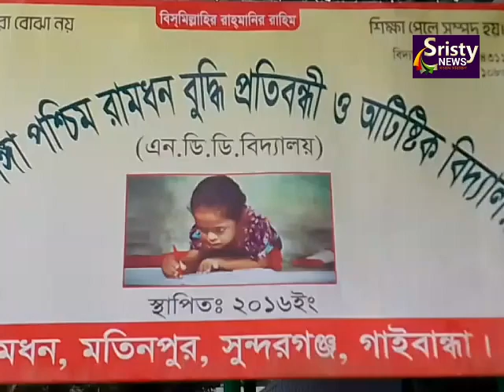১৫০ জন প্রতিবন্ধী শিক্ষার্থী এবং অভিবাবকদের হাতে এসব শীত বস্ত্র বিতরণ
বুদ্ধি প্রতিবন্ধী ও অটিস্টিক বিদ্যালয়ের আয়োজনে বিদ‍্যালয় প্রাঙ্গণে ১৫০ জন প্রতিবন্ধী শিক্ষার্থী এবং অভিবাবকদের হাতে এসব শীত বস্ত্র বিতরণ করা হয়।

এসময় বিদ‍্যালয়ের দাতা সদস‍্য মৌলভী আঃ মতিন মিয়া'র সভাপতিত্বে এক আলোচনা সভা অনুষ্ঠিত হয়।এতে প্রধান অতিথি ও পৃষ্ঠপোষকতা হিসেবে উপস্থিত থেকে বক্তব্য রাখেন, মাননীয় সাংসদ সদস‍্য ২৯-গাইবান্ধা-১সুন্দরগঞ্জ আসনের এমপি ব‍্যারিষ্টার শামীম হায়দার পাটোয়ারী।